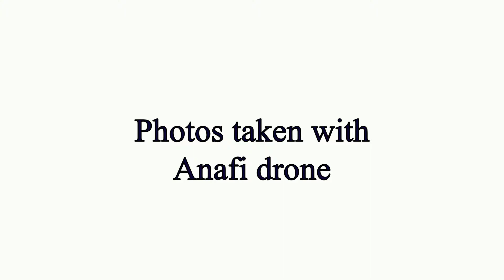Photos 3 2 19